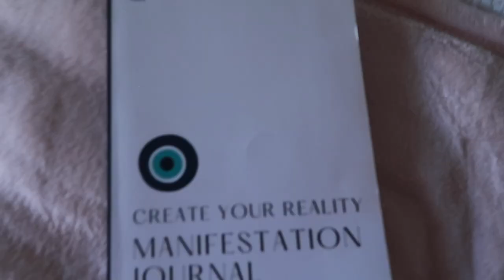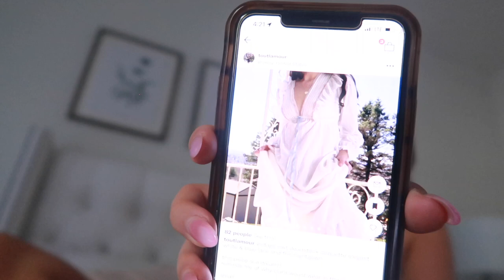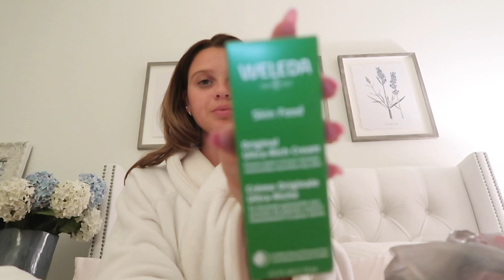Weekly Vlog 🤍 Brandy Melville & Sephora haul, out in Dallas, running errands etc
ily 🤍🎀☁️

Manifestation Journal by @Anastaziadupee 🤍